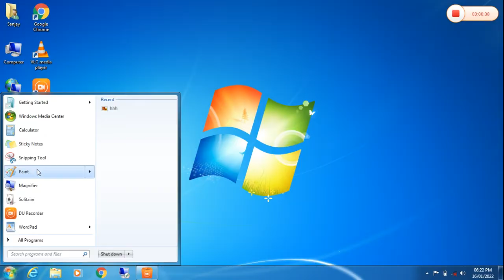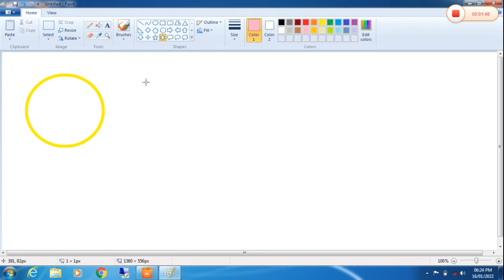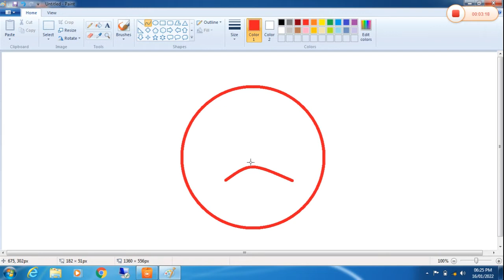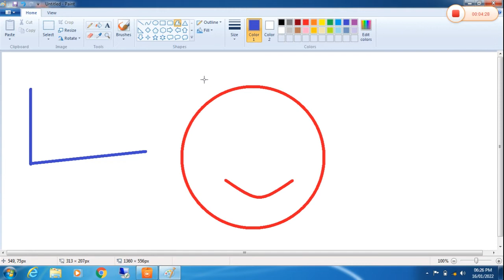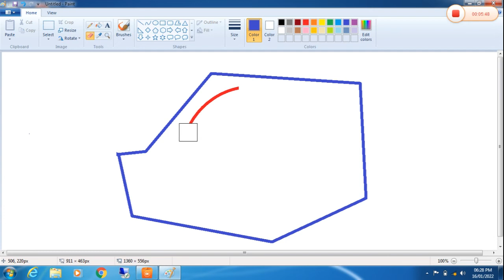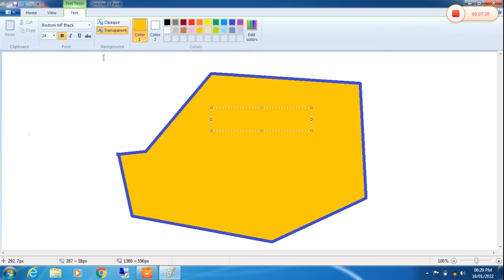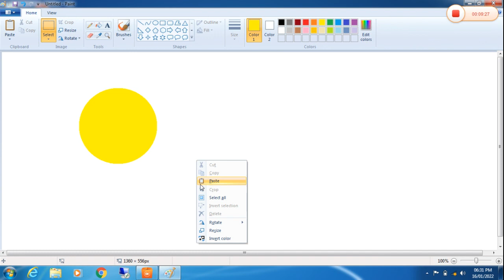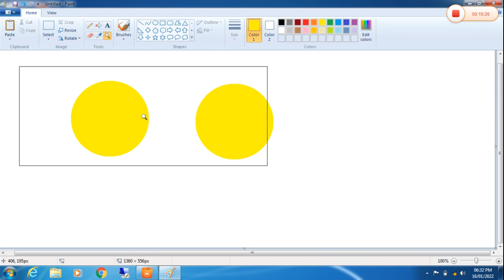STD 2 COMPUTER | CHAPTER-6 MORE ABOUT PAINT